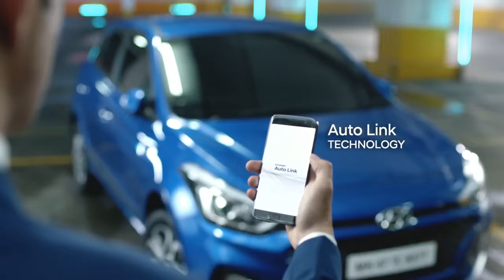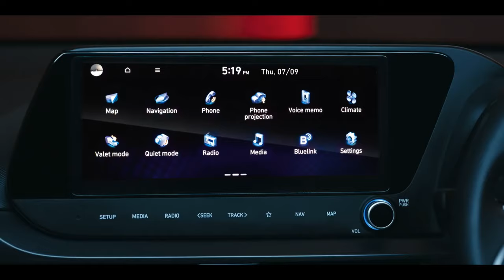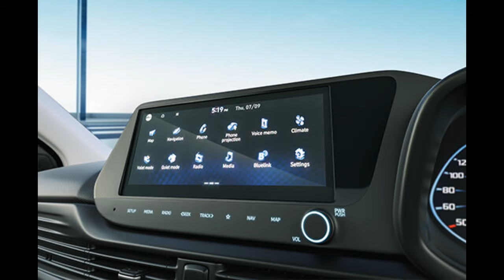New 2024 Hyundai i20 Facelift Review | The Best Small Hatchback? | Price,Interior,Features Explained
– Hyundai i20 facelift specs & features

- Engine : 1197 cc
- Power : 82 - 87 bhp
- Torque : 114.7 Nm
- Transmission : Automatic / Manual
- Mileage : 16 - 20 kmpl
- Fuel : Petrol

Hyundai i20 latest update
Latest Update: Hyundai is offering discounts of up to Rs 45,000 on the i20 this July 2024.

Price: The Hyundai i20 is priced between Rs 7.04 lakh and Rs 11.21 lakh (ex-showroom pan India).

Hyundai i20 N Line: If you are interested in a sportier version of the hatchback, consider the Hyundai i20 N Line.

Variants: The i20 is offered in six broad variants: Era, Magna, Sportz, Sportz (O), Asta, and Asta (O).

Colour Options: The i20 comes in six monotone and two dual-tone exterior shades: Amazon Grey, Fiery Red, Atlas White, Typhoon Silver, Starry Night, Titan Grey, Atlas White with Abyss Black roof, and Fiery Red with Abyss Black roof.

Engine and Transmission: It is equipped with a 1.2-litre petrol engine producing 83 PS and 115 Nm. This unit is paired with either a 5-speed manual or a CVT (continuously variable transmission) automatic, with the latter producing 88 PS and the same torque as the manual.

Features: Key features on board include a 10.25-inch touchscreen infotainment system, a semi-digital instrument cluster, cruise control, wireless phone charging, and a sunroof.

Safety: Safety features include six airbags (as standard), ISOFIX child seat anchorages, electronic stability control (ESC), hill assist control, a rear parking camera, and vehicle stability management.

Rivals: The Hyundai i20 competes with the Maruti Baleno, Toyota Glanza, and Tata Altroz.

Hello everyone. Welcome to Everything Cars and More. Today I am going to review the new 2024 Hyundai i20 Facelift. All prices and specifications are correct at the time of constructing this video and NOT by the time the video is released. Prices may have changed between the constructing of the video and the publication of the video.

Hyundai i20 price starts at ₹ 7.04 Lakh and top model price goes upto ₹ 11.21 Lakh. i20 is offered in 13 variants - the base model of i20 is Era and the top model Hyundai i20 Asta Opt IVT DT.
Collapse

Hyundai i20 top speed
Hyundai i20 sportz 2024
Hyundai i20 n line
Hyundai i20 asta 2024